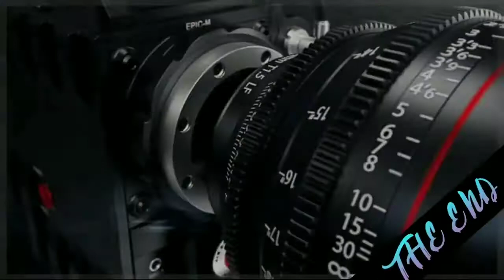PLEASANT SEA SHORE DAILY PREMIERE